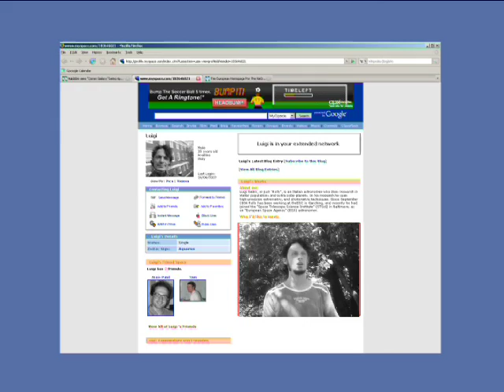Hubblecast 04: Hubble Finds Multiple Stellar 'Baby Booms' in a Globular Cluster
New Hubble observations of the massive globular cluster NGC 2808 provide evidence that it has three generations of stars instead of one as current theories predict.

Dr. Giampaolo Piotto

Dr. Piotto is a professor at the Astronomy Department at University of Padua (Università di Padova) in Italy. He is a researcher and an expert in globular clusters.

Link to Dr. Piotto's group page
Link to Dr. Piotto's MySpace Page

Dr. Luigi Bedin

Luigi BEDIN, or just quot;Rolly", is an Italian astronomer who does research in stellar populations and extrasolar planets. In his research he uses high precision astrometric and photometric techniques. Since September 2004 Rolly has been working at the European Organization for Astronomical Research in the Southern Hemisphere (ESO) in Garching, Germany, and recently he has joined the Space Telescope Science Institute (STScI) in Baltimore, USA, as an European Space Agency (ESA) astronomer.

Link to Dr. Bedin's MySpace Page

Credit:
ESA/Hubble (M. Kornmesser & L. L. Christensen), Daniel Verschatse - Observatorio Antilhue - Chile

Presented by: Dr Joe Liske (Dr J)
Narration: Dr. Robert Fosbury
Design: Martin Kornmesser
Web Technical Support: Lars Holm Nielsen, Raquel Yumi Shida
Script: Lars Lindberg Christensen
Director: Lars Lindberg Christensen